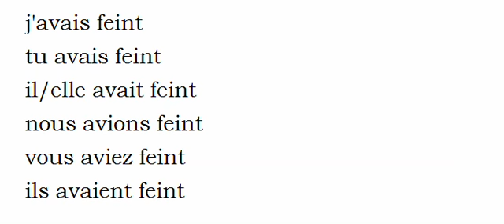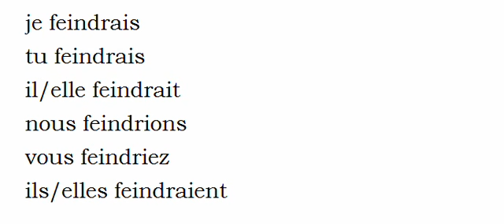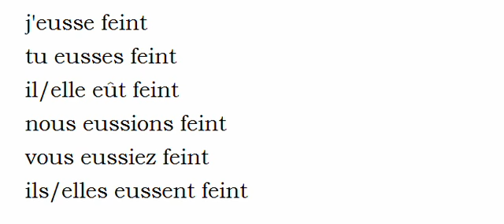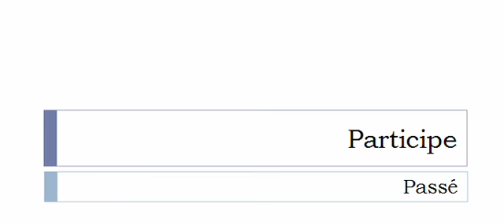French conjugation Verb = Feindre